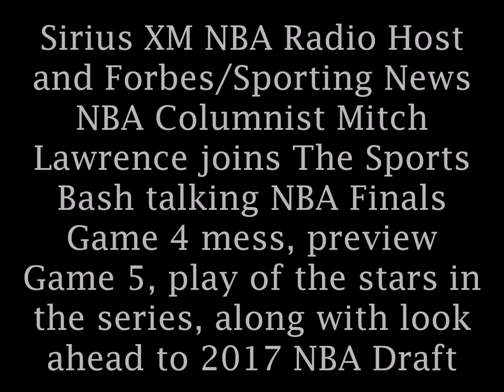Lawrence "Game 4 was an embarrassment for NBA - that was a circus Friday Night with Officiating"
Sirius XM NBA Radio Host and Forbes/Sporting News NBA Columnist Mitch Lawrence joins The Sports Bash recapping mess of Game 4 of NBA Finals, preview Game 5, analysis of play of stars in the series, along with looking ahead to NBA Draft